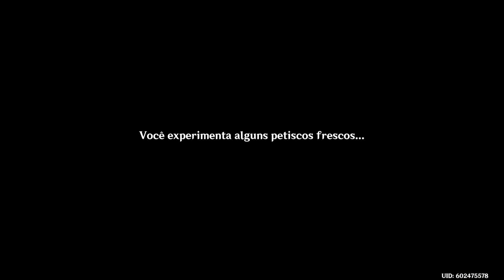Genshin Impact: Os sussurros da garça e o coelho branco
Tira a meia antes de dançar Ayaya...